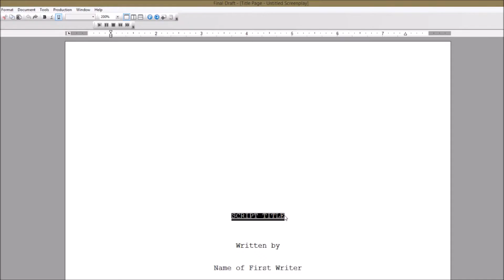A Chess Documentary [promo]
Vaperchess presents Knight Battery